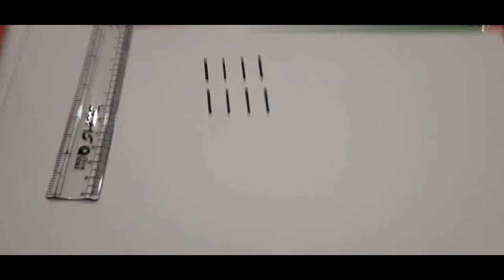3d art by jay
3d drawings😀